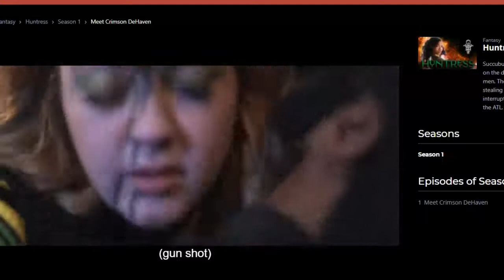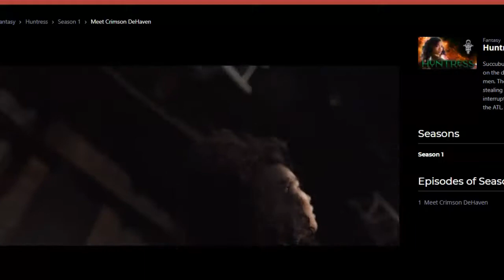Ki Toy Johnson: The Fantasy Network, "Huntress"